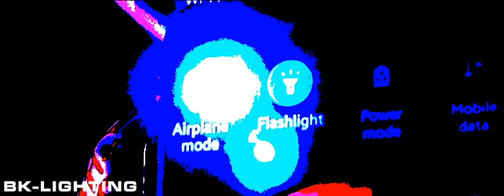Light 'Em Up Video - 2023 24 Season